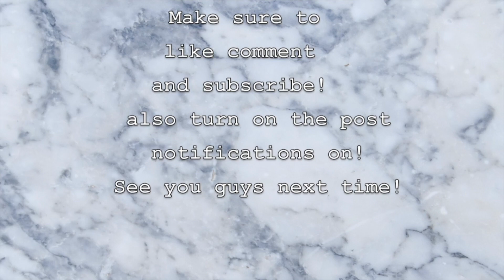I think we are better off friends. *HE ACTUALLY CRIES!!1*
Sorry we have not posted in awhile! We have been focused on graduation, and we are both finally done with high school! So the prank wars begin & the videos will be more often! We are planning on a day we will post each week so keep us on your watch list ;) Hope you enjoyed this first prank video!
TEAM KAYLEE!!!